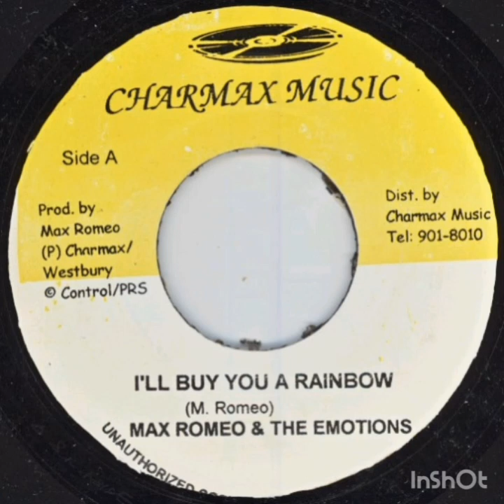Story of The Legendary Max Romeo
Max Romeo is one of the most celebrated roots reggae artistes in the history of the genre with his seminal War Ina Babylon album one of the greatest roots collections of all time.

This video traces his rise from St D'Acre to the biggest stages all over the globe.